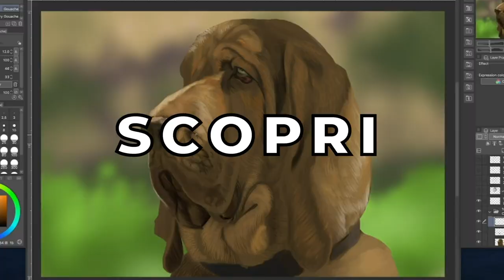OPEN DAY CORSI ONLINE della Scuola Romana dei Fumetti, 24 APRILE 2021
Giornata di orientamento GRATUITO su prenotazione, sabato 24 APRILE 2021.

I docenti della SRF presenteranno i NUOVI CORSI ANNUALI ONLINE, in diretta su piattaforma Zoom.

📣📣📣 SCONTO DEL 50% sulla quota d'iscrizione ai corsi annuali online solo per i partecipanti all'open day!

L’open day è riservato a ragazzi che abbiano compiuto almeno 17 ANNI.

Prenotati PRIMA CHE FINISCANO I POSTI inviando una mail con i tuoi dati personali (nome, cognome, età, città, corso di interesse) a oppure compilando il FORM su